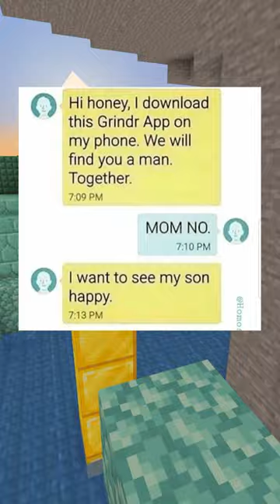Funny Text Messages! #4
Did you laugh at any of these? Let me know and why!